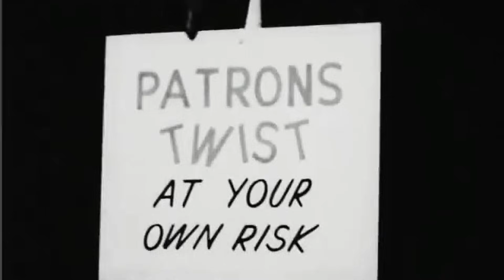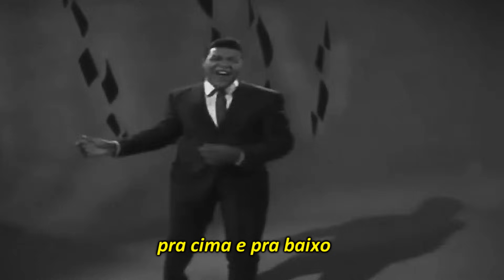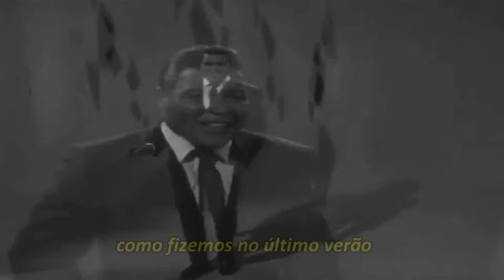Chubby Checker - Let's Twist Again (Vamos Girar de Novo) Ano da Música-1961 - LEGENDADO